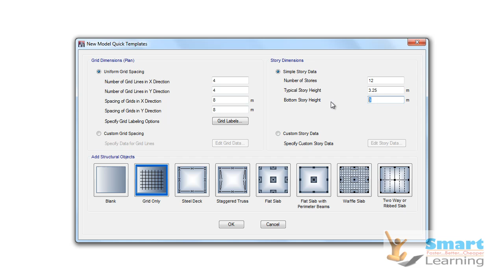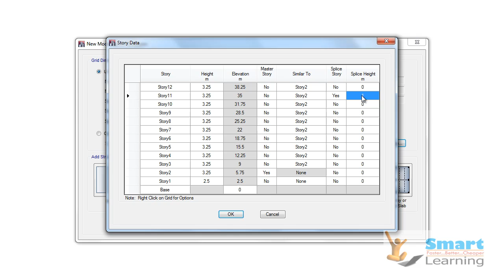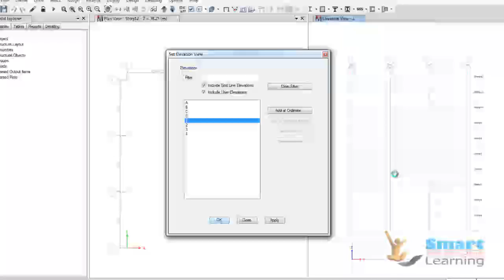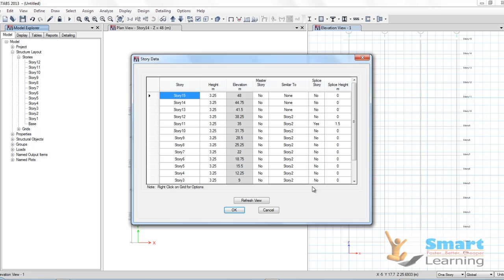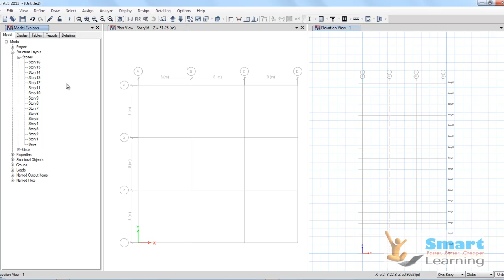ETABS-2013-Video Tutorials/Training-DVD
* Learn when you have time at your own convenience.

* If you don't understand once, simply rewind and watch again...& again... & again...till you understand.

* Learn at your own speed(No problem of trying to catch-up with fast learners or waiting for slower     students)

* No reading involved- Watch & Learn fast.

* Cost of training is at least 1/4th as compared to classroom training/instructor led training.

* Course prepared by 10-15 years of industry experts which means that you get trained by top     professionals.

* Time Saving- No traveling to institute and back